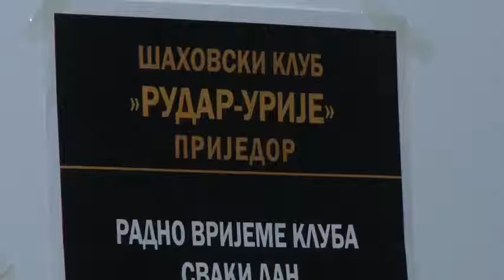ŠK Rudar Prijedor- 2. prvenstvo kluba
Drugo klupsko prvenstvo Šah kluba “Rudar” Prijedor, nakon devet odigranih kola, završeno je sinoć, trijumfom Ranka Juića koji je osvojio osam bodova. Zoran Gvozdenović, prošlogodišnji pobjednik, bio je drugi sa pola boda manje, dok je trećeplasirani Dragan Kugić imao 6,5 bodova.